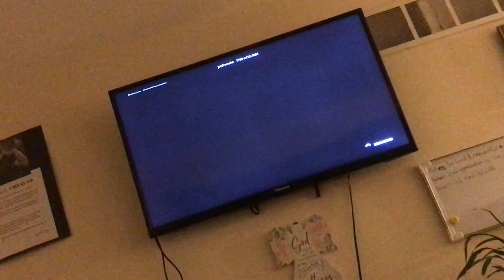Playing Fortnite with Parker (part 2)